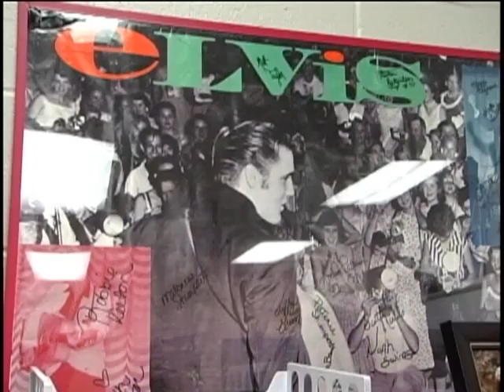tue making the grade elvis iahs refeed pkg.mpg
A teacher gets to share her love for Elvis with her class and students get to learn about giving back.